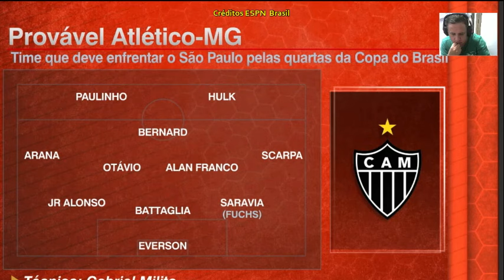São Paulo e Atlético MG um grande duelo pela copa do Brasil , as análise do grande jogo